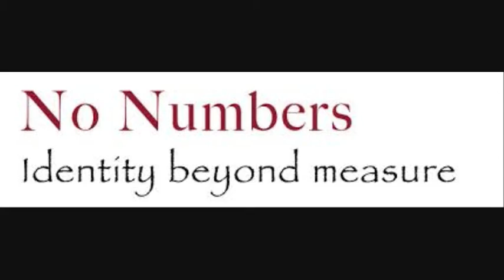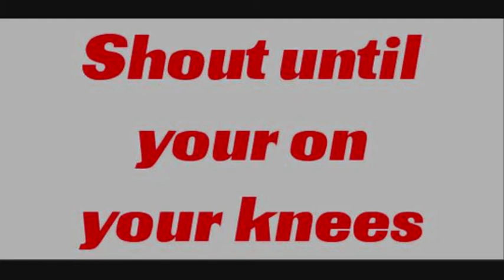Took it all the way full power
RobM - guitar
Mishteria - vocals
Lenny Cowler - drums
KaiPlan - bass
Babbazitt - guitar
Played the solos on my Strat called Patrick via Digitech RP360 multi-effect pedal into Reaper DAW. No strings were harmed in the making of this track!!!